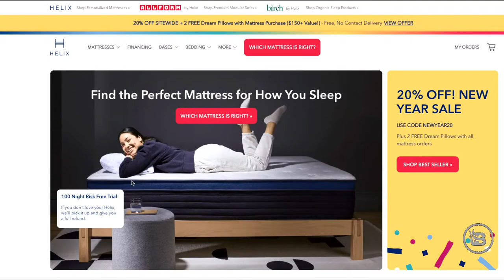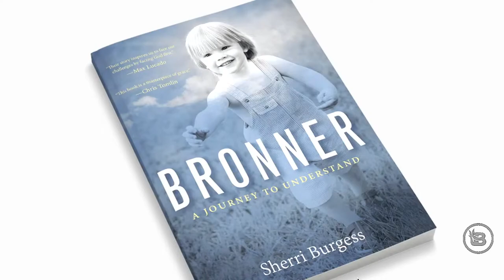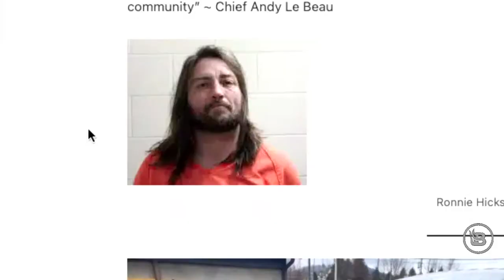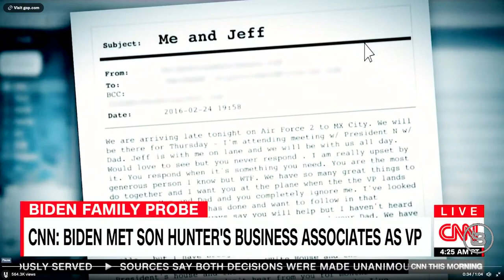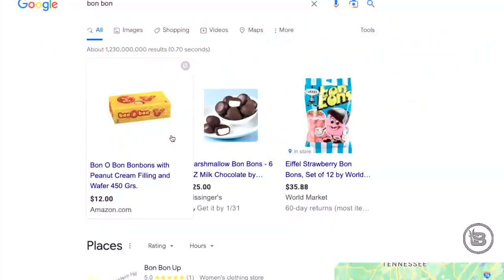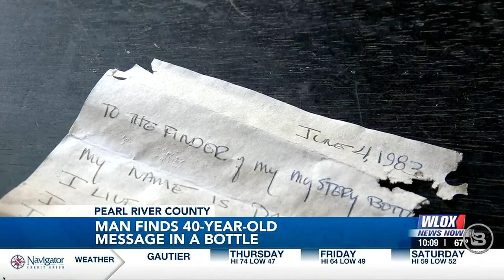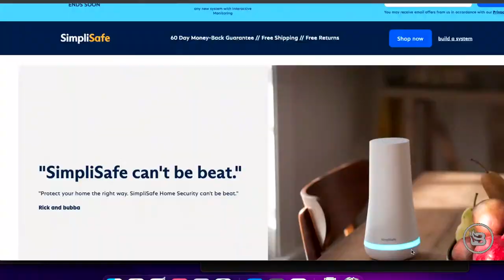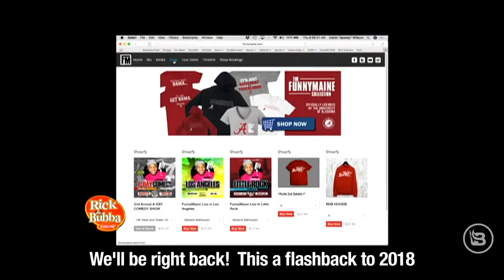The Rick & Bubba Show - LIVE - Jan. 19, 2023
FREE 30 Day Supply of Pawmade Hip & Joint Formula. It’s an all-natural health supplement for dogs, made with 23 dog-friendly superfoods to keep your pup healthy and strong. Veterinarian-approved Longevity Formula boosts nutrient intake, protects against toxins, and guards against premature aging. And that's important. Because aside from poor diet, toxins like pesticides, mold, and air pollution can all harm your pup’s health. But Longevity Formula contains special toxin-fighting nutrients to protect your dog, so they can live a long, happy life by your side.These include premium-quality superfoods like organic mushrooms, kelp, goji berry, 2 kinds of probiotics, and many more. For every purchase of Longevity Formula, you'll receive a FREE bottle of PawMade's Hip and Joint Formula, too.

TODAY:
Davos Dimwits: Debunking the World Economic Forum | Daily Best of January 18 | Rick & Bubba

We hear from an unhinged Al Gore and a long-faced John Kerry who do their best to spread fear and climate propaganda at the World Economic Forum in Davos, Switzerland. Let's debunk the elitists as they push for global control cloaked as philanthropy. In personal news, today marks the 15th anniversary of Rick's son, Bronner, going to heaven. Hear how that event changed Rick, his family, and countless other lives for good through the tragedy.